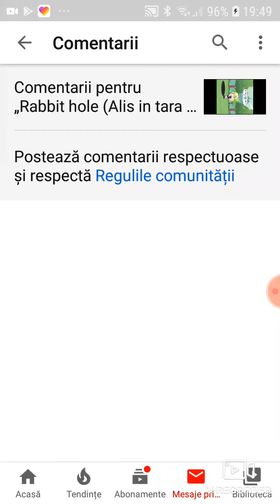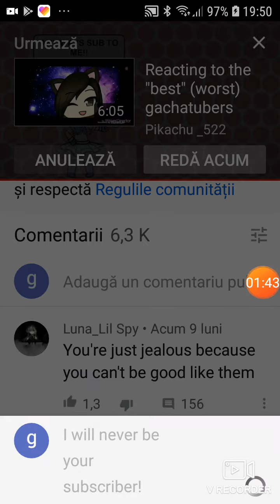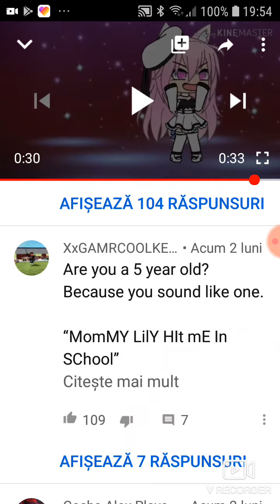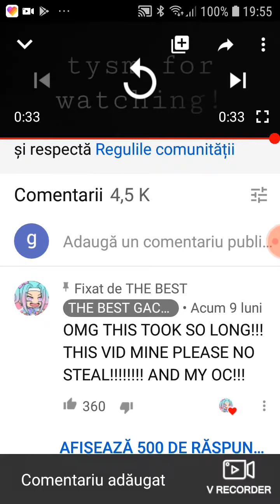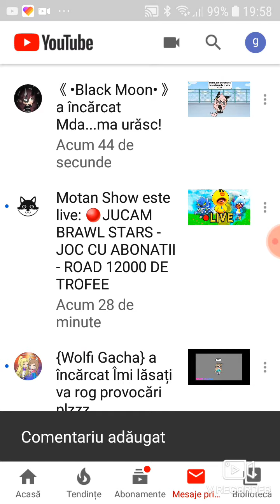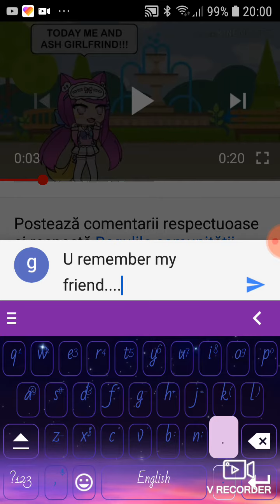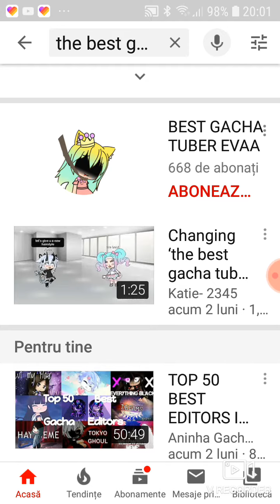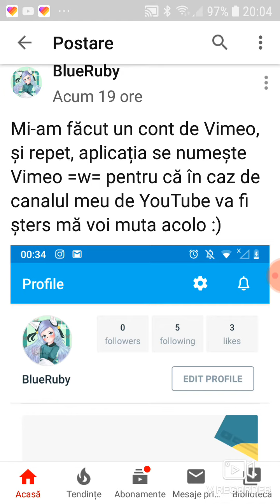Reactionez la youtuberi rai! Si le dau hate ÚnÚ